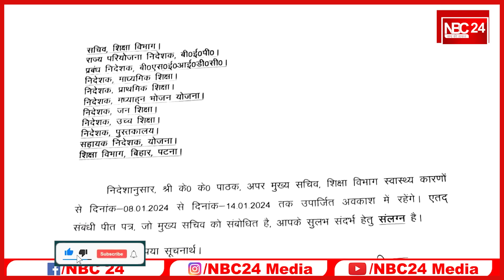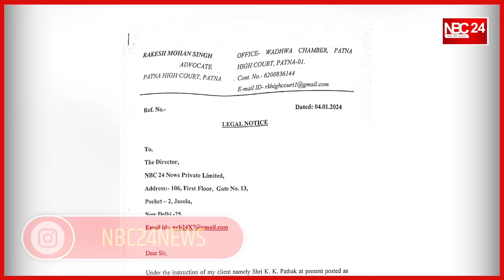BREAKING NEWS : NBC 24 NEWS के खबरों का हुआ असर K.K पाठक ने अपने पद से इस्तीफा दे दिया ? NBC24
BREAKING NEWS NBC 24 NEWS के खबरों का हुआ असर शिक्षा विभाग के अपर मुख्य सचिव K.K पाठक ने अपने पद से इस्तीफा दे दिया ?